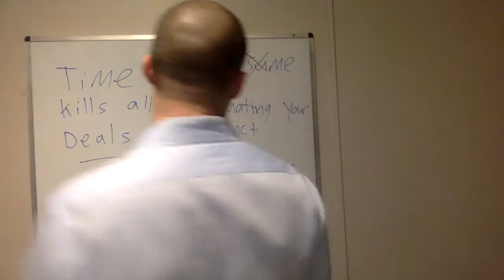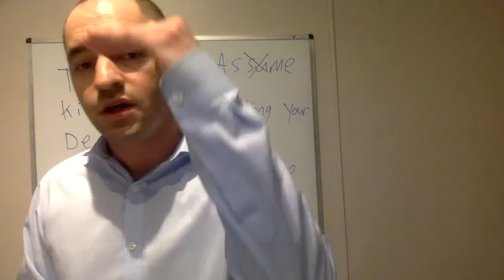Catch 22 in Sales Timelines